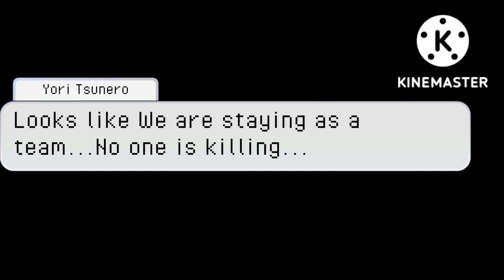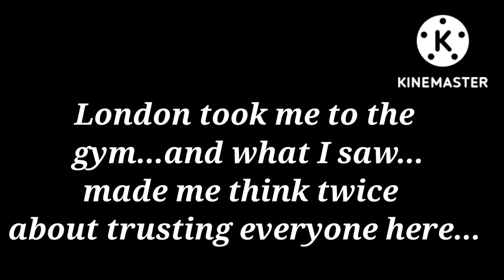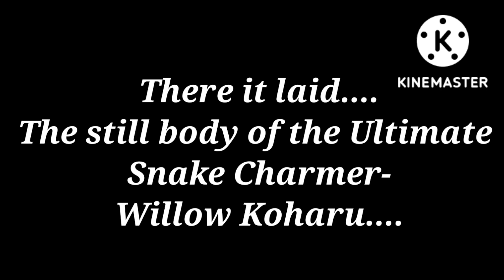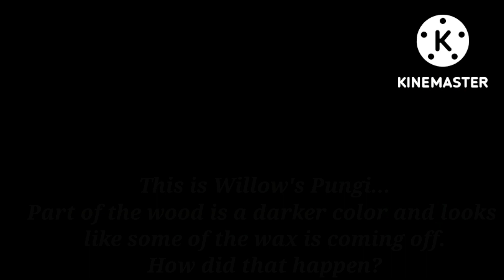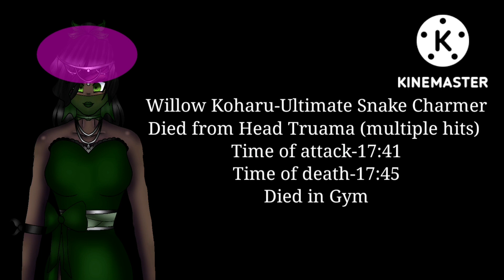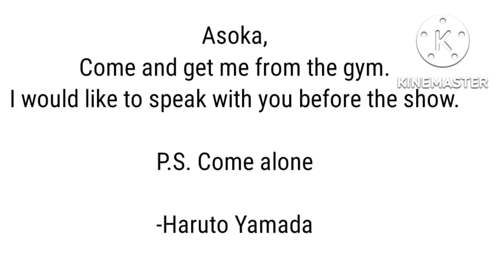⚠️Gacharonpa:Copycat Craze•Chapter 1:The Sound of Desperation⚠️